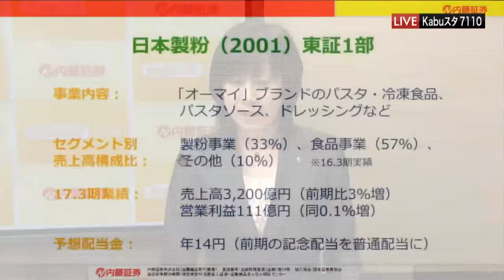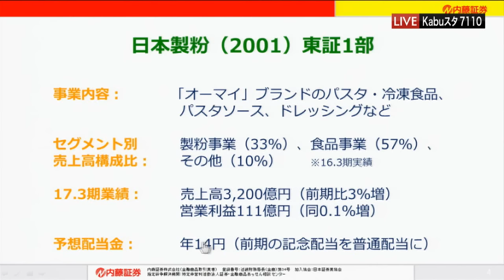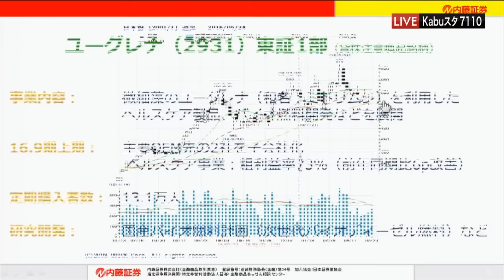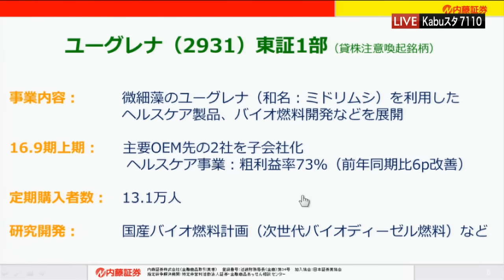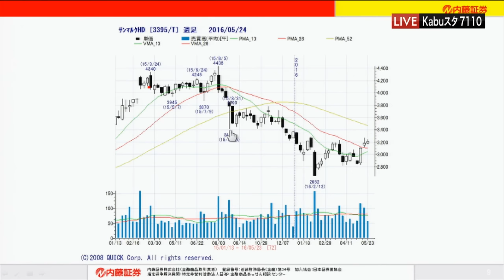7110マーケットTODAY5月25日【内藤証券 北原奈緒美さん】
7110マーケットTODAYは毎週月・水・金曜日に内藤証券がお送りする